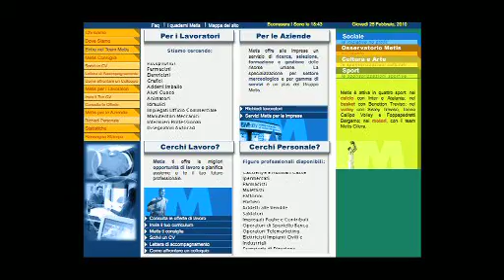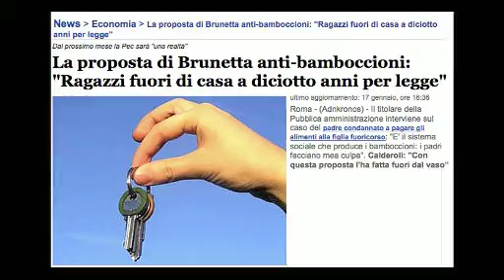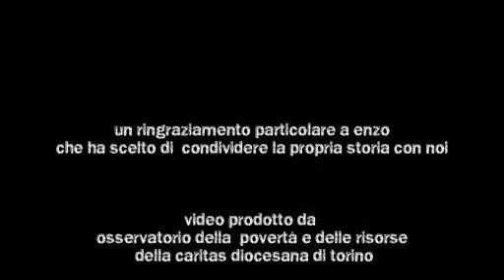Storie di vita 2